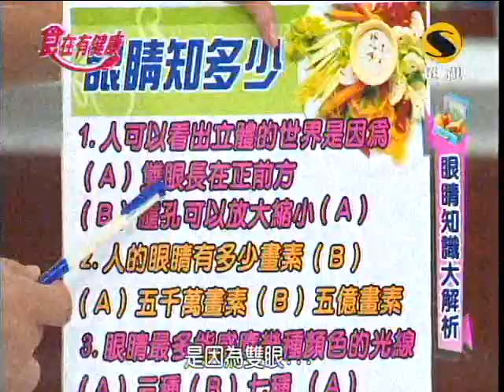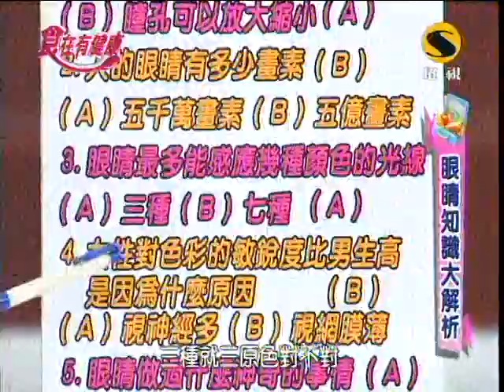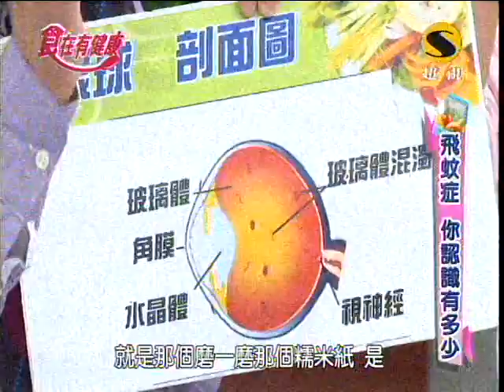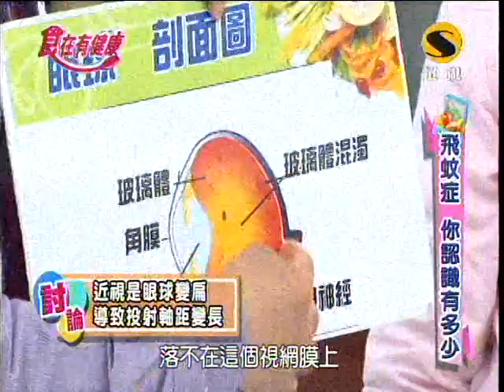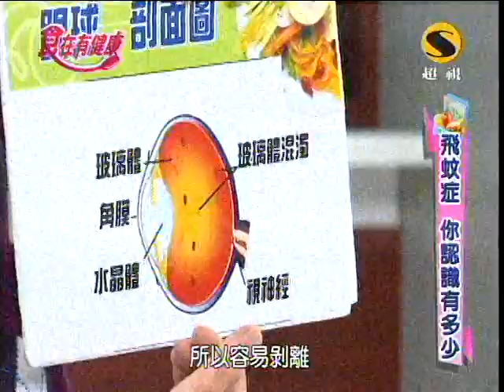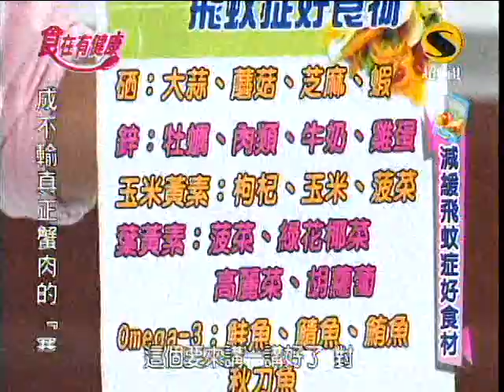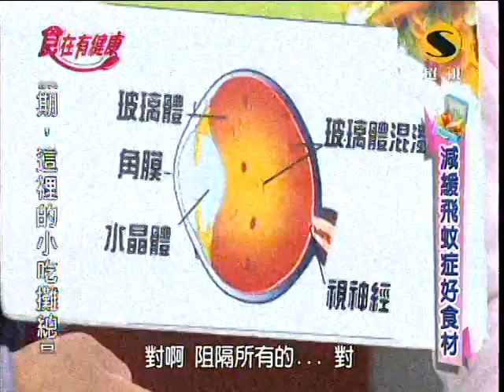超視食在有健康第388集part2揮之不去的飛蚊症 延誤時治療恐失明